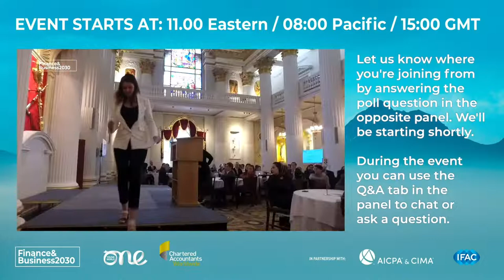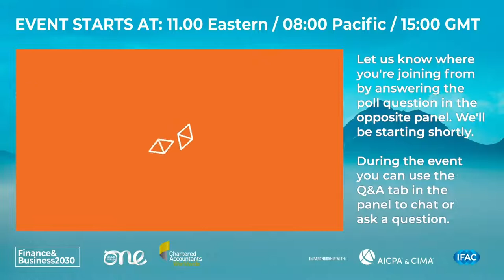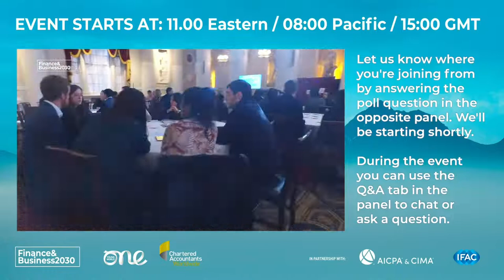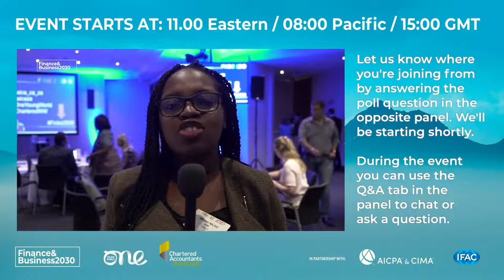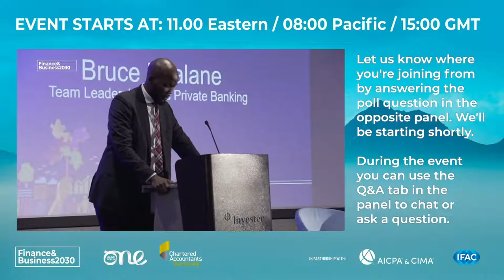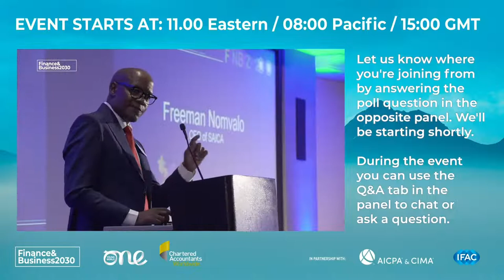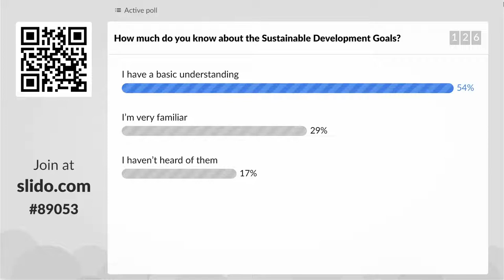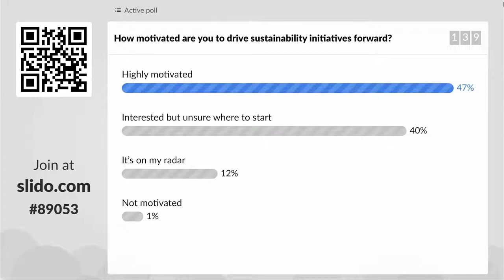Building Resilience: The business case for doing good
Join us to learn about the business case for sustainable development, meet leaders who are innovating solutions, and making change happen.

In today’s world, the way in which companies use natural resources, employ their workforces, and position themselves in the face of critical societal issues will affect performance, access to capital, and long-term value creation. There isn’t just a moral imperative for businesses and organizations to behave responsibly, but a financial one. It makes business sense to do good. Finance and accounting professionals have a significant influence on companies, and are well-positioned to help businesses think not just about their profit but their whole value creation process. In this process, embedding sustainability issues into a company’s strategy, business model and risk and performance management will enable them to create more resilient organizations that also positively contribute to people and planet.

Co-hosts:
- Chalene Gallagher CA, Regulatory Data Senior Associate FRBNY
- Karla Futch VP on the Chief Administrative Office Strategy Team at Goldman Sachs

Speakers include:
- Nomindari Enkthur, CEO, Mongolian Sustainable Finance Association
- Paul Parks, CPA, CGMA, Director, AICPA
- Maura Hodge, KPMG Partner, National ESG Assurance Leader
- Gareth Parkin, CFO and Senior Vice President at Messer Americas
- Kate Robertson, Co-Founder of One Young World
- Michael Izza, CEO, ICAEW and Chairman, Chartered Accountants Worldwide